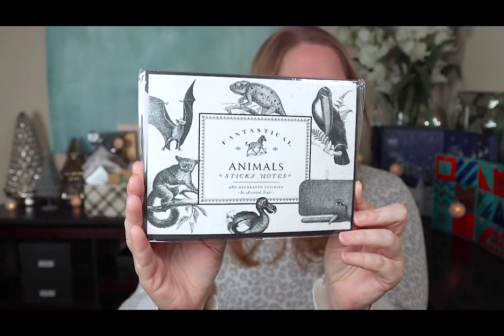Vlogmas Day 12: Let's Talk YouTube Stalkers || Stocking Stuffers || Autumn Beckman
World Market
Star Wars pens
Vlogging camera
Bendable tripod
Ring light clip
David’s Tea advent calendar
Williams Sonoma advent calendars

Canon 90D